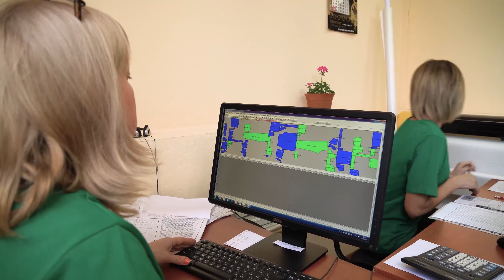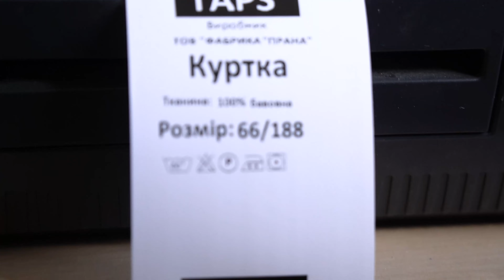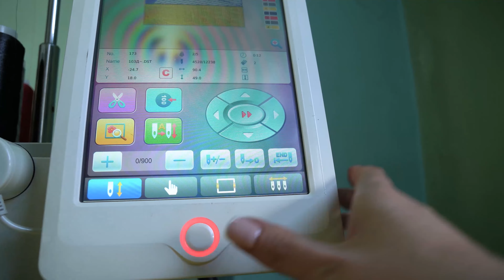ВІЙСЬКОВА ФОРМА ДЛЯ УКРАЇНСЬКИХ ЗАХИСНИКІВ - ТАПС ТА ПРАНА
Головне в житті - знайти своїх і заспокоїтися.

Саме так український благодійний фонд "Тапс" шукав партнерів, які зможуть відшивати якісну військову форму для наших захисників.

Багато було партнерів і пропозицій,  помилок і випробувань, але воєнне літо добігає кінця,  а літньої форми відшито вдосталь (разом з  фабрикою "Прана" близько 5000 комплектів). Тепер гуртуємо зусилля, збираємо ресурси і починаємо шити зимову форму.

В нашій історії Лілія Кравець, співзасновниця БФ Тапс та керівники  "Фабрика "Прана", Євген Бужин і Євген Мороз, розповіли про те, яким жахом стало для них 24 лютого 2022 року, але відповідальність за людей на виробництві і бажання допомагати якомога більше Українським бійцям, подолали страх і зневіру. Зустріч "Прани" і "Тапса" стала доленосною, адже кожна компанія має свою історію, яка дуже близько пов'язує засновників та засновниць з бідою та наслідками війни.  Якщо філософія "Тапса" - підтримка родин загиблих Героїв України, то місія "Прани" - рятувати життя людей через одяг чи форму,  які захищають.

Попереду - осінньо-зимові роботи, які передбачають пошив форми, яка буде гріти і захищати наших українських бійців, що бережуть наш з вами спокій та сон, дають нам можливість розвиватся та працювати навіть в умовах війни.

Віримо в ЗСУ!
Працюємо заради Перемоги!

Допомогти з збором ресурсів на пошив форми можна за лінком